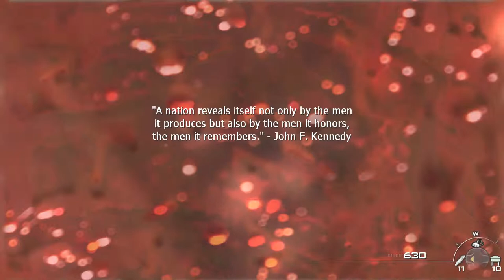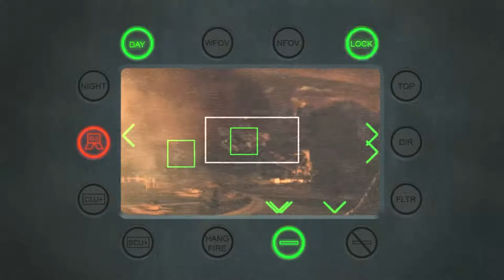Of Their Own Accord | Modern Warfare 2 Let's Play Walkthrough Part 10